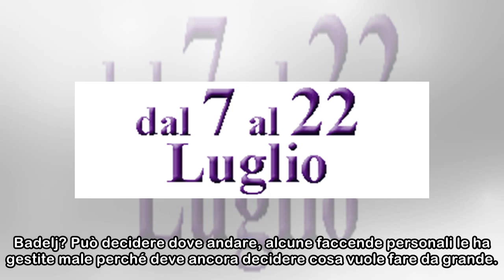Pedullà: “Per la porta escludo Meret. Badelj può decidere dove andare”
L’esperto di mercato, Alfredo Pedullà, ha parlato ai microfoni di Radio Bruno della situazione in casa gigliata: “Se l’anno scorso la Fiorentina poteva acquistare giocatori da 4-5 milioni, quest’anno ...